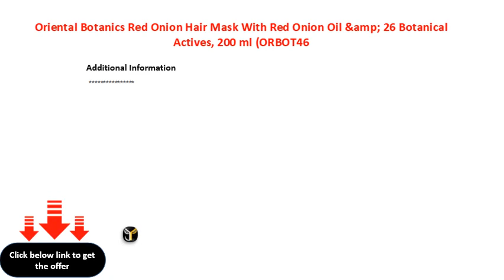Oriental Botanics Red Onion Hair Mask With Red Onion Oil &amp; 26 Botanical Actives, 200 ml ORBOT46